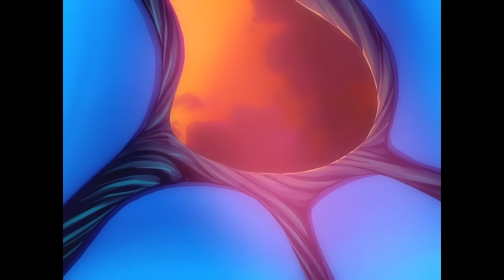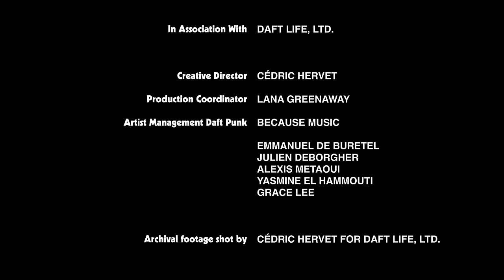Daft Punk - Memory Tapes - Episode 3 - Panda Bear (Official Video)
Daft Punk - Memory Tapes - Episode 3 - Panda Bear
Directed by Warren Fu

Produced by PARTIZAN ENTERTAINMENT
Executive Producers SARA NIX & PEGAH FARAHMAND
Producers LOU BARDOU-JACQUET & AUGUSTE BAS
Interviewer KIM TAYLOR BENNETT

In Association with DAFT LIFE, LTD.
Creative Director CÉDRIC HERVET
Production Coordinator LANA GREENAWAY
Artist Management Daft Punk BECAUSE MUSIC (EMMANUEL DE BURETEL, JULIEN DEBORGHER, ALEXIS METAOUI, GRACE LEE)
Artist Management Panda Bear ZOE BLILIE - TMWRK
Archive footage shot by CÉDRIC HERVET FOR DAFT LIFE, LTD.

Cinematography by MAXIME BERGER
Editor CHRISTIAN ORESTE

Partizan Entertainment Founder GEORGES BERMANN
Managing Partner JULIE FONG
Head of Production ANI MIKIRDICHIAN
Assistant to Warren Fu ELISSA NECHAMKIN
Post Coordinator Partizan BOGUI ADJORLOLO

Post House ANCILLARY POST
Post Executive Producer DANIEL BOVENTER
Color CONNOR BAILEY
Sound CHRIS FLEMING
Assistant Editor MASON COBURN

1st AC LILLA SMOLUCH
2nd AC BAPTISE CORNU
Gaffer STELLINA VITALE
Spark NATHAN FREDOUELLE
Grip LUC HALHOUTE
Sound Mixer VINCENT TARTIERE
Groomer CAMILLE ROCHE
Production Assistants FLORIANE DOCHE & VIVIEN DRAN
Location Manager LEOPOLD PAILLET
Unit GUILLAUME LOSBAR

Special Thanks To JEAN PIERRE & FLORIAN LAGATTA
& YASMINE EL HAMMOUTI